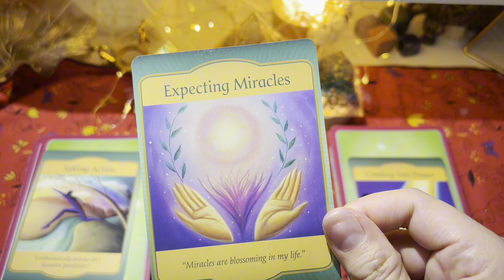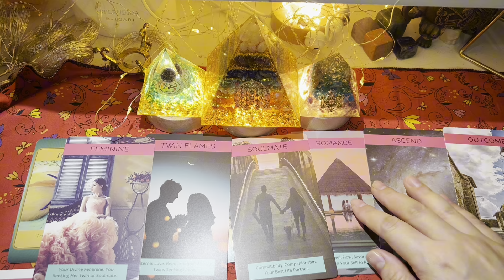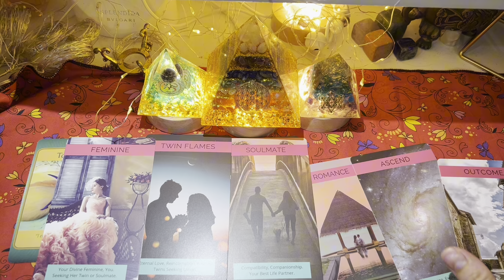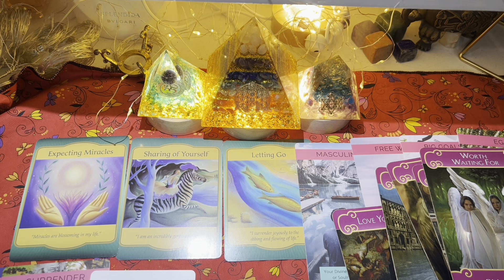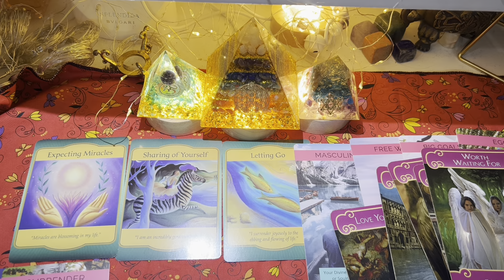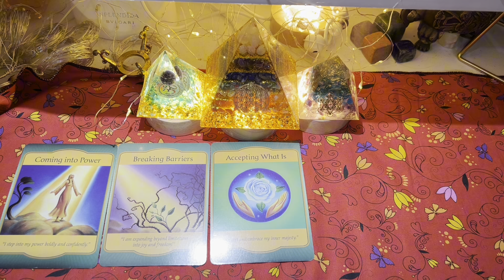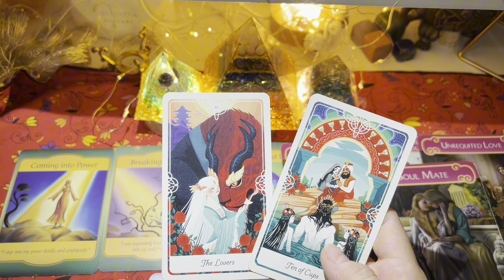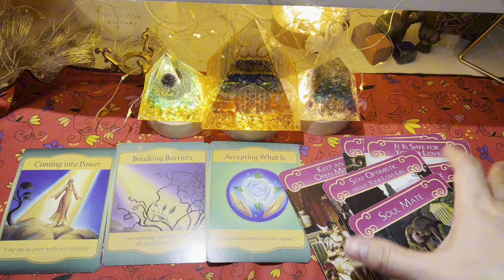MÔ TẢ CUỘC SỐNG CỦA BẠN TRONG THỜI GIAN KẾ TIẾP